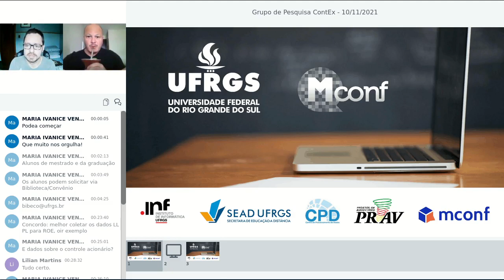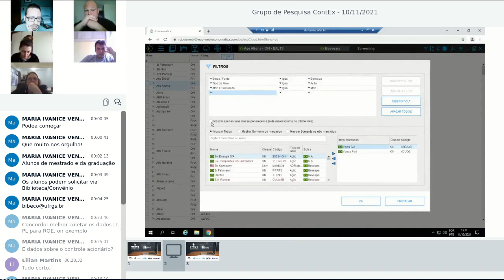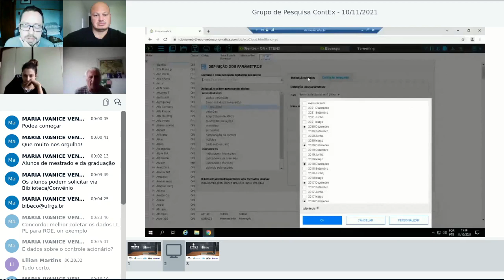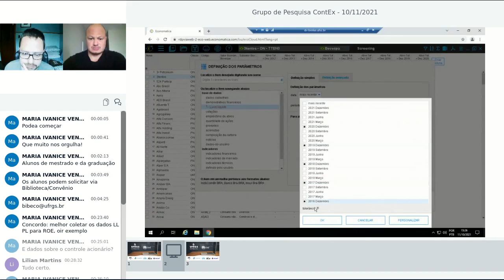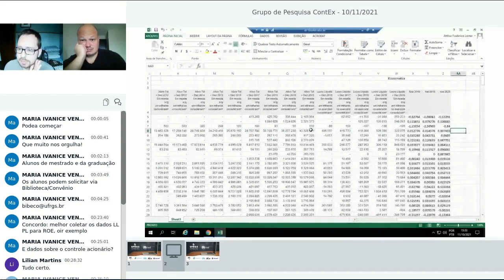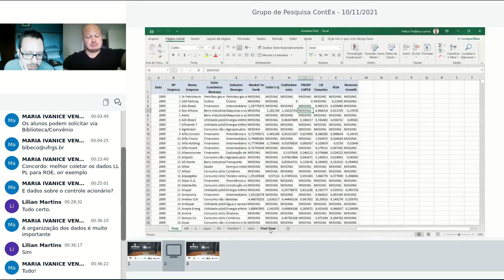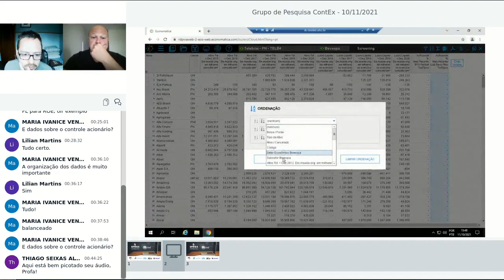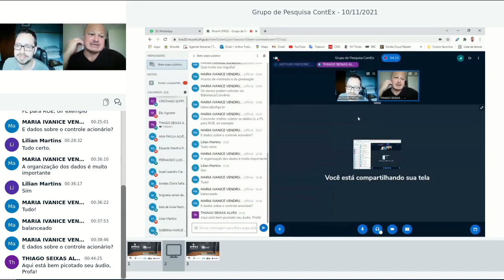Como coletar dados das empresas no Economatica | PASSO A PASSO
Como coletar dados das empresas brasileiras no Economatica?